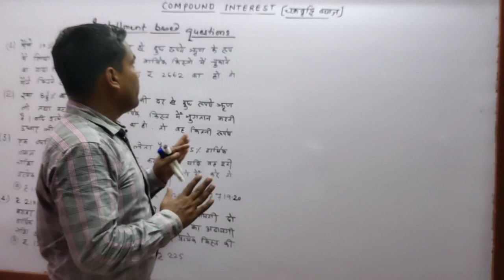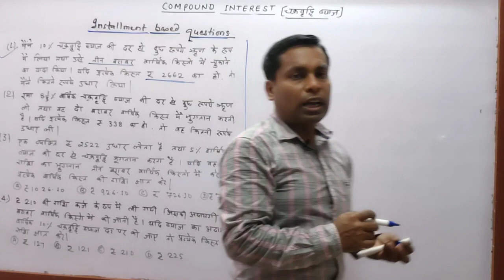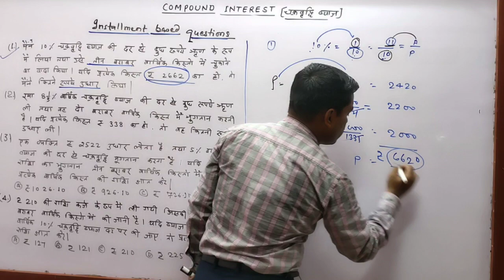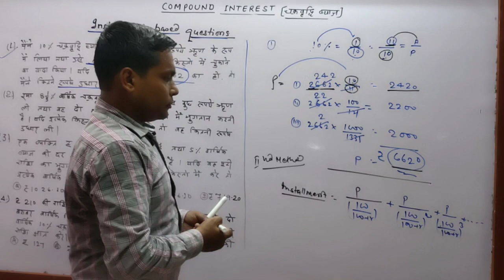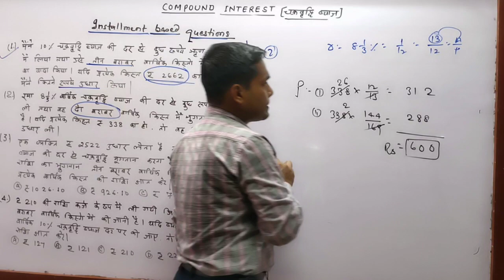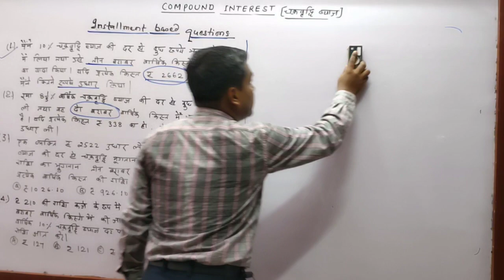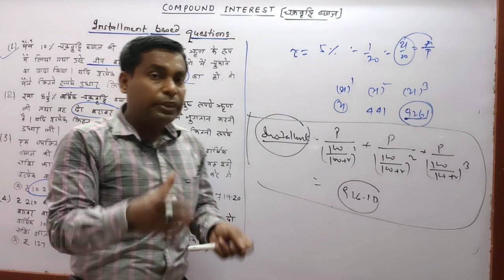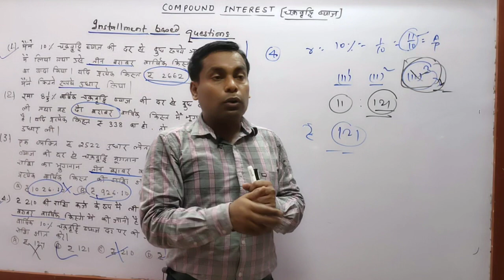COMPOUND INTEREST |चक्रवृद्धि ब्याज | Part-6 | Conceptual Methods | Shortcut | By -Manoj Sir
Compound Interest shortcut method to solve problems quickly part -6

Hey students,
In this video, we are going to learn the concept of compound interest with the help of different examples. We have designed this video in a way that any students can understand compound interest concept very easily

Manoj Mathematics Classes
At -Jagdishpuri lane, Mithanpura, Muzaffarpur, Bihar
By-Manoj Sir